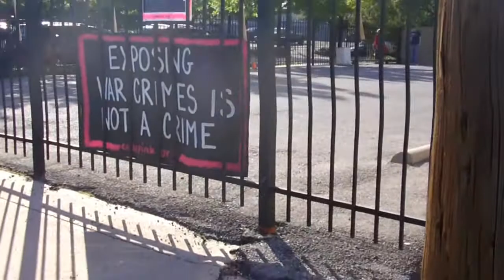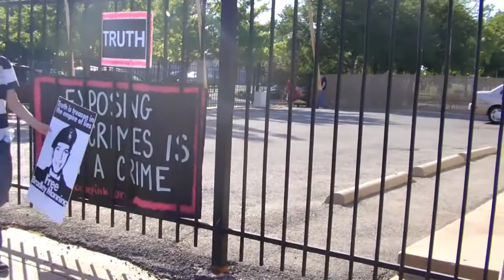Sept.6th. Call For Action...FREE BRADLEY MANNING!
Since Army PFC Bradley Manning's arrest in May 2010 for allegedly sharing the "Collateral Murder" video and other evidence of war crimes and government corruption with the whistle-blower website WikiLeaks, progressives and human rights activists have been asking, "Why isn't President Obama stepping in to help Bradley?"

After all, it was President Obama who in May 2011 declared with regards to protests in the Middle East,

"In the 21st Century, information is power; the truth cannot be hidden; and the legitimacy of governments will ultimately depend on active and informed citizens."

On Thursday, August 16, US military veterans in Portland OR, Oakland CA, and Los Angeles CA, occupied Obama 2012 campaign offices and faxed a letter of demands to the Obama campaign's central office. Those letters began:

As those who have spent years serving our country, we have faith that as Commander-in-Chief, President Obama will do the right thing in answering our request.

The letter went on to list the following demands:

That President Obama retract and apologize for remarks made in April 2011, in which he said Bradley Manning "broke the law." Because President Obama is commander-in-chief, this constitutes unlawful command influence, violating Article 37 of the Uniform Code of Military Justice (UCMJ), and prevents Bradley from receiving a fair trial.

That President Obama pardon the accused whistle-blower, taking into consideration his 800 days of pretrial confinement. UN torture chief Juan Mendez called Manning's treatment "cruel and inhuman," as it included nine months of solitary confinement at Quantico despite Brig psychiatrists recommending relaxed conditions.

The Bradley Manning Support Network maintains hope that justice will prevail and that President Obama can be the vehicle of change on this issue, but first he needs to hear loud and clear from veterans and civilians across the country that the American people want amends for the unlawful torture of Bradley Manning, and believe he should be freed.

Organizers of the August 16 West Coast actions are now urging others to join them in a nationwide effort to hold actions at many more local Obama campaign offices on September 6th, the day of candidate's nomination acceptance speech. We want to share messages of support for Bradley with Obama campaign offices from coast to coast.

Endorsers include: North Texas Veterans for Peace, CODEPINK Greater Dallas, Dallas Peace Center, Occupy Dallas, Pax Christi Dallas.